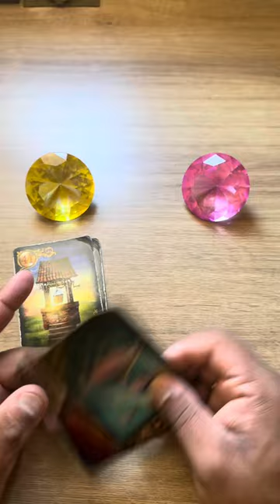O que vai acontecer rápido na sua vida! 💘| Tarot Responde 💘